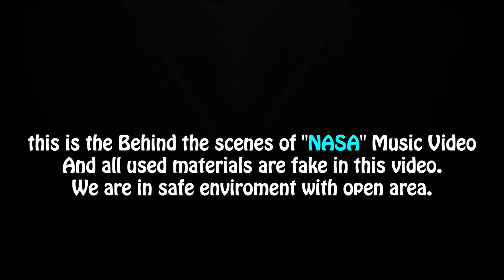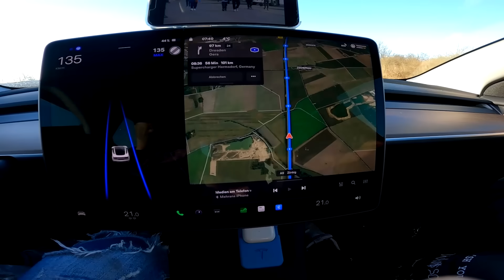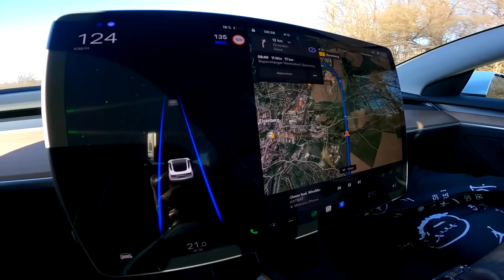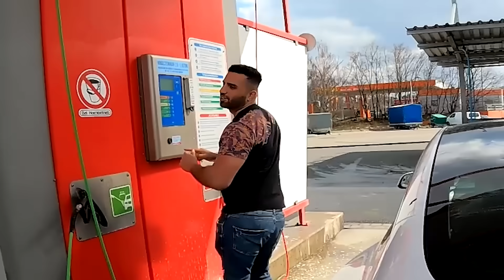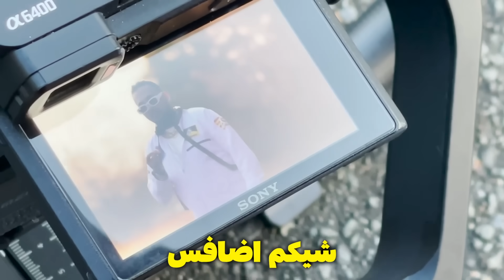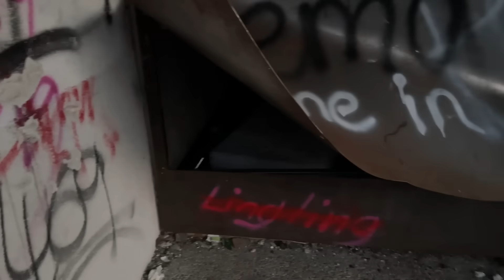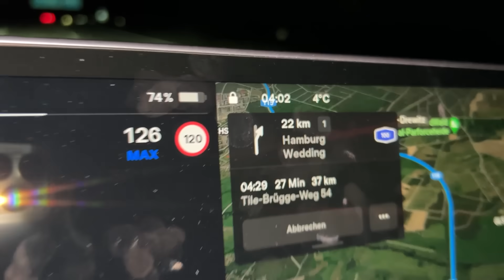PutaK & Leito & CatchyBeatz - NASA [Behind The Scenes] | لحظه دستگیری پوتک در پشت صحنه ناسا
HUMANITY ❤️